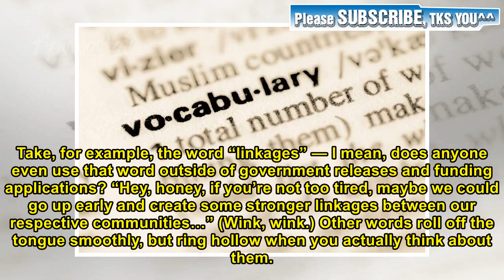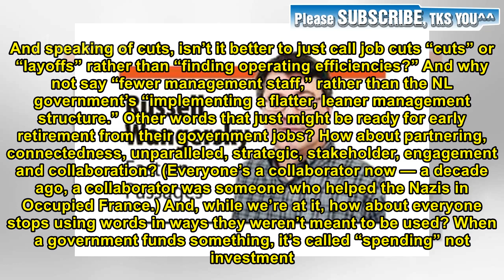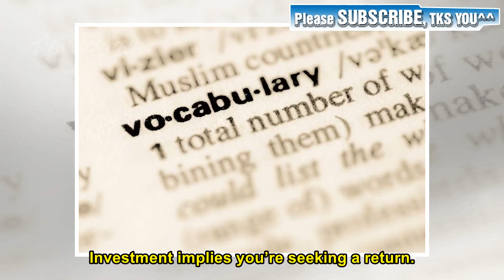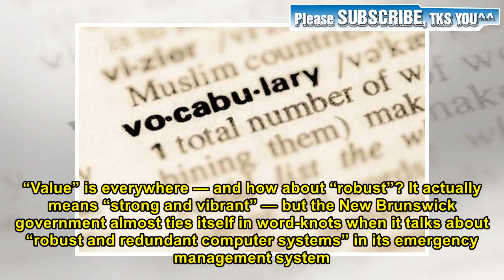RUSSELL WANGERSKY: It is (on) writing | Norwester News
📰 Russell Wangersky Words – I love them. Except, of course, when they are in the hands of governments. Oh, communications professionals, why, oh why, can’t you use your powers for good? I’ve collected a few of my least favourite words, culled from the confusing output of our provincial elected representatives. Take, for example, the word “linkages” — I mean, does anyone even use that word outside of government releases and funding applications? “Hey, honey, if you’re not too tired, maybe we could ...